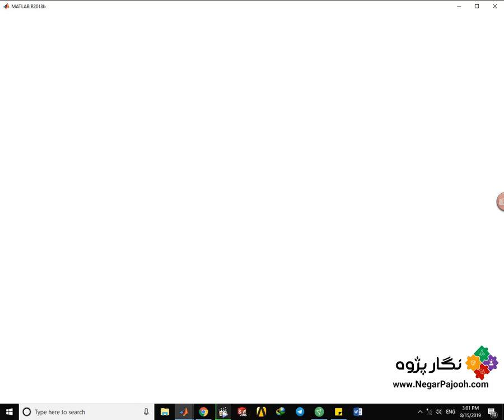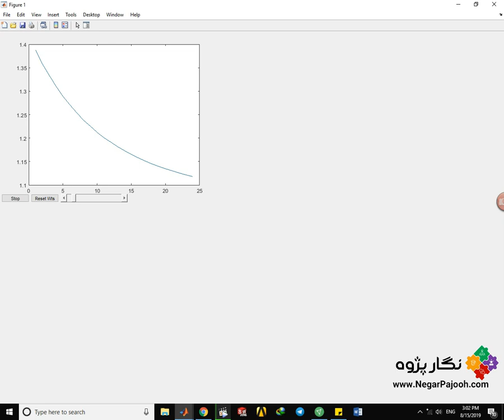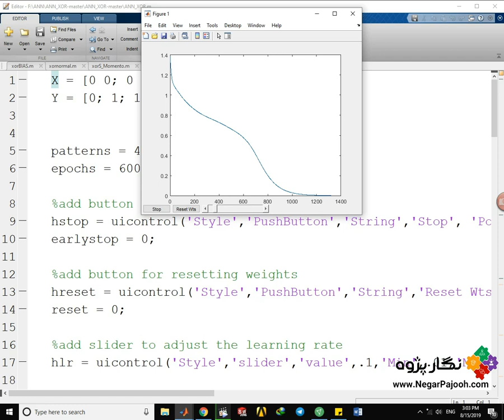نگار پژوه :: شبیه سازی با شبکه عصبی مصنوعی در متلب